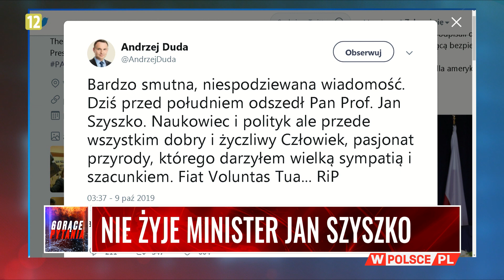KTO JEST W POLSCE ELITĄ? Jastrzębowski: U pana Stuhra obserwuję źle kamuflowaną nienawiść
KTO JEST W POLSCE ELITĄ? Goście Aleksandry Jakubowskiej* - bynajmniej nie jednym głosem - o: definicji "elity" prof. Andrzeja Nowaka; Jerzym Stuhrze;  tym, co prowokuje celebrytów do nienawiści... Zapraszamy!
* Rafał Otoka-Frąckiewicz, wSensie.pl i Sławomir Jastrzębowski, R4S.